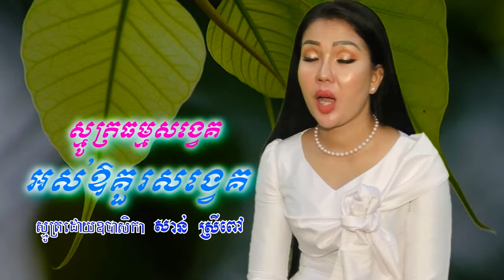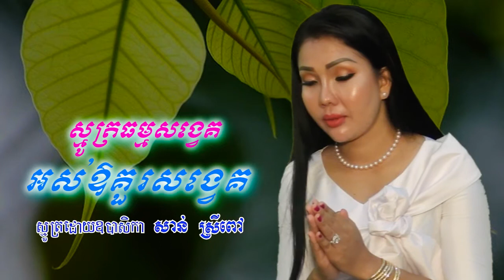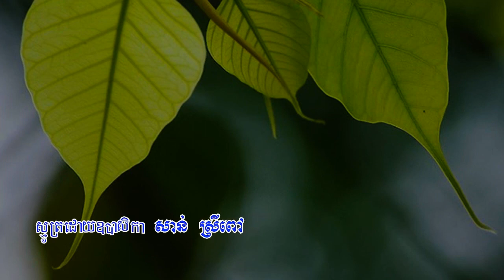ធម៌​បទ​ស្មូត​ ធម្ម​ទាន​ដោយ​ ឧបាសិកា​សាន់​ស្រី​ពៅ August 23, 2020